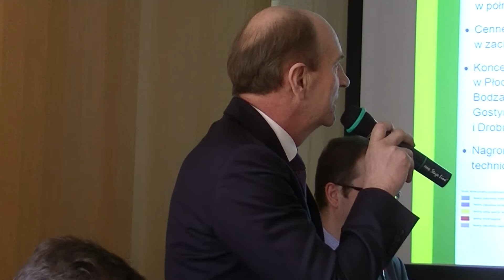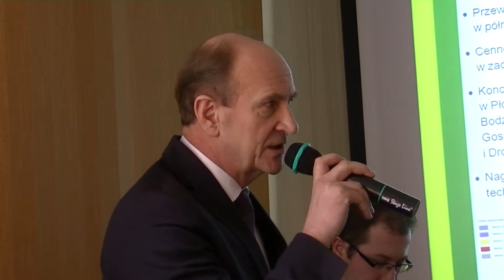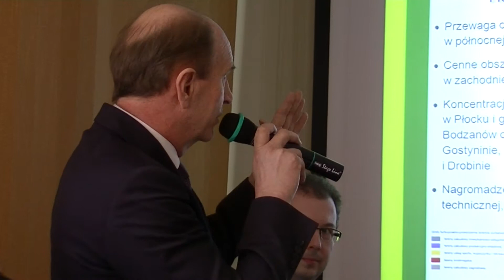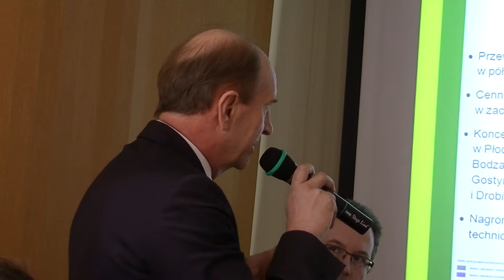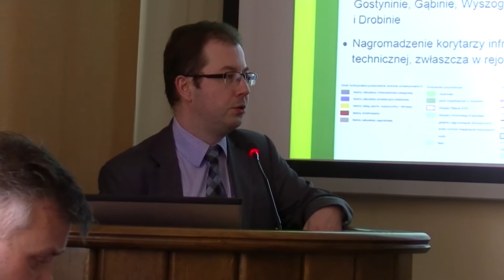4. SESJA RADY POWIATU PŁOCK CZ.5/16